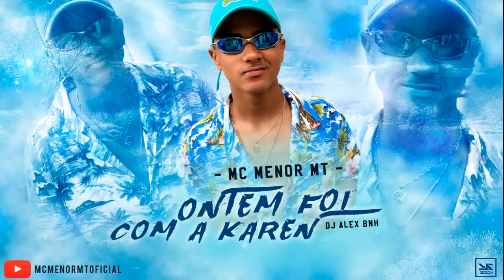MC MENOR MT - Ontem foi com a Karen (DJ Alex BNH) 2019